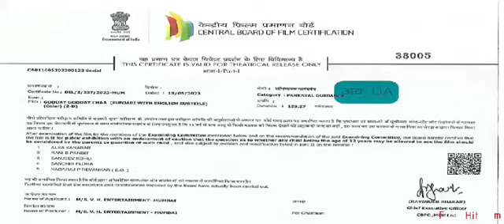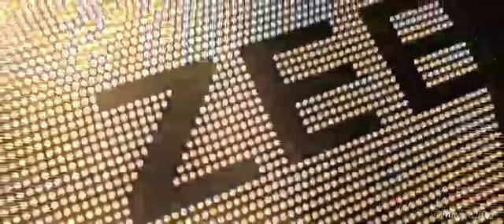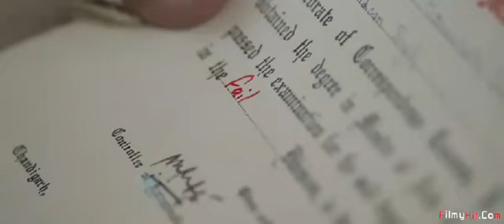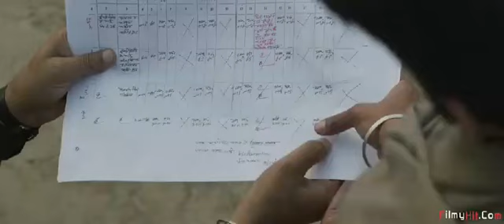godday godday chaa full punjabi movie | sonam bajwa | tania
Video from asha32889